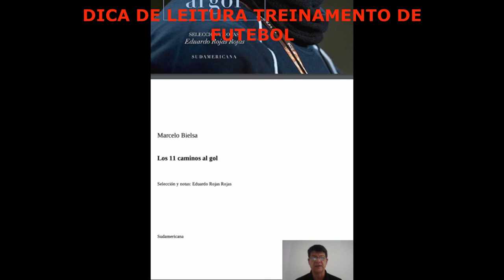FUTEBOL - DICA DE LEITURA DA SEMANA - TREINAMENTO DE FUTEBOL -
Vídeo de mais uma dica de leitura da semana sobre treinamento de futebol que é o livro "Marcelo Bielsa - Los 11 Caminos Al Gol".
Esse vídeo também foi publicado no meu perfil do Instagram no IGTV onde você poderá participar de um desafio e poder ganhar esse livro em PDF.

ASSISTA AOS VÍDEOS com assuntos relacionados a treinamento de futebol, futebol profissional, jogos de futebol, treinamento de futebol em categorias de base.

Neste Canal você terá acesso a muitos vídeos de treinamentos técnicos, táticos e físicos na área do futebol.